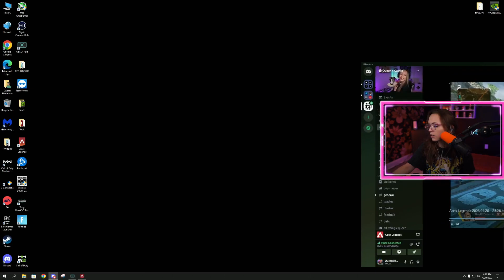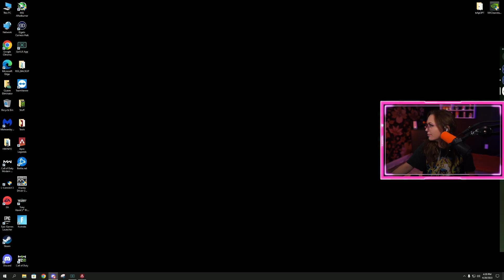Grind Time If ur seeing this right now congrats fb gaming is actually Part 1